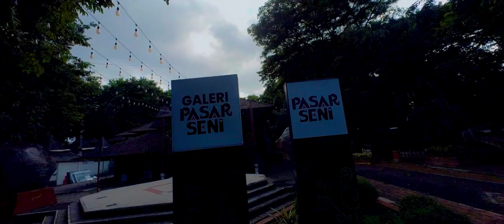SUASANA PASAR SENI ANCOL | CINEMATIC TRAVEL FILM | HGLRC SECTOR 30 | FPV | INSTA360 GO 2 | DJI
PASAR SENI ANCOL

Taman Impian Jaya, Jl. Lodan timur No.7, RW.10, Ancol, Kec. Pademangan, Kota Jkt Utara, Daerah Khusus Ibukota Jakarta 14430